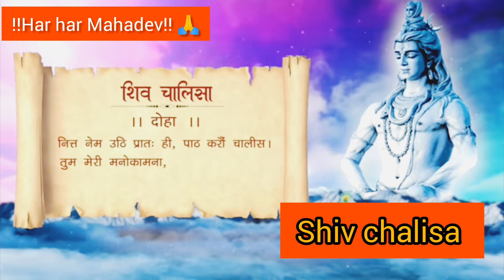सावन स्पेशल! श्री शिव चालीसा!!Shi Chalisa fast! Sawan special 🙏🌿💯🚩#@Vaibhavlogs378#trending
सावन स्पेशल! श्री शिव चालीसा!!Shi Chalisa fast Sawan special 🙏🌿💯🚩#@Vaibhavlogs378

शिव चालीसा सुपरफ़ास्ट | Shiv Chalisa Superfast| Sawan Special | Shiv Chalisa Fast | Sawan Chalisa
⭐Song : Shiv Chalisa

⭐⭐अपने दिन को बेहतर बनाने व् अपने कृष्णा जी के नए नए सुन्दर सुन्दर भजन रोज सुनने के लिए हमारे साथ जुड़े रहे || स्वस्थ रहें मस्त रहें || जय श्री कृष्णा ||⭐⭐⭐
⭐⭐⭐ हमने ये चैनल सिर्फ आप सभी लोगो की सेवा के लिए बनाया हूँ l ताकि सभी भक्त जानो का सभी भगवान से मिलाना हो और अच्छे - अच्छे भजन , आरती , कथा , और मंत्र सुनकर आपके जीवन से सभी कष्ट और दुःख दूर हो जाये गए
⭐⭐⭐ हम आप लोगो को अच्छे - अच्छे सुन्दर भजन आल्हा गाथा , कँवर भजन , शिव भजन , माता भजन , छठ गीत , श्याम भजन , और राधा कृष्ण भजन लेकर आपको ऐसी ही सुनते रहेंगे

  thinks for wachi my youtub chainal 🙏